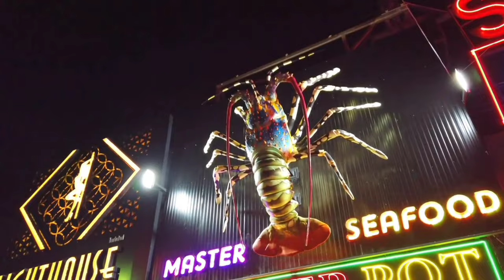Pattaya Nightlife | Pattaya Walking Street | Pattaya Beach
Pattaya Night Market
Pattaya Nightlife Walking Street
Pattaya Nightlife
Pattaya Night
Pattaya Night Club
Pattaya Night Bazaar
Pattaya Night Market 2023
Pattaya Night Bazaar 2023
Pattaya Nightlife Today
Pattaya Night Walk
Pattaya Night Street
Pattaya Nightlife Telugu
Pattaya Nightlife Boom Boom Massage
Pattaya Nightlife Beach Road
Pattaya Nightlife Hindi
Pattaya Nightlife Malayalam Vlog
Pattaya Nightlife Soi 6
Pattaya Nightlife Russian
Pattaya Nightlife Latest
Pattaya Nightlife Bangla
Pattaya Nightlife Guide
Pattaya Walking Street 2023
Pattaya Walking Street Nightlife
Pattaya Walking Street Today
Pattaya Walking Street Live
Pattaya Walking Street Hotels
Pattaya Walking Street 2023 4k
Pattaya Walking Street Jannat Club
Pattaya Walking Street 4k
Pattaya Walking Street Girls
Pattaya Walking Street Russian Girl
Pattaya Walking Street Russian Girl 2022
Pattaya Walking Street May 2023
Pattaya Walking Street Indian Club
Pattaya Beach
Pattaya Beach Road 2023
Pattaya Beach Thailand
Pattaya Beach Road
Pattaya Beach Nightlife
Pattaya Beach Road Freelances Today
Pattaya Beach Club Thailand
Pattaya Beach 2023
Pattaya Beach Road 2022
Pattaya Beach Walk
Pattaya Beach Road Freelances 2023
Pattaya Beach Freelances 2023
Pattaya Beach Resort
Pattaya Beach Club
tree town
soi 6 pattaya
soi lk metro pattaya
soi lk metro
geeo entertainment

We hope everyone supports me and subscribes to my channel! Share videos and contribute comments. Thanks!